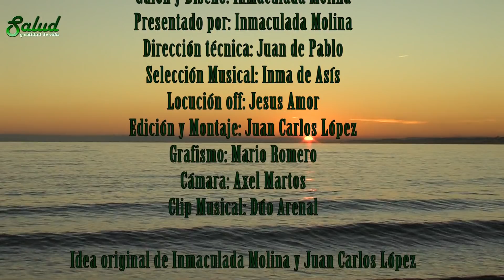Mascarilla blanqueadora y nutritiva de arroz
En nuestro truco de belleza de hoy traemos una mascarilla blanqueadora y nutritiva de Arroz, yogur, limón y un poquito de aceite de oliva virgen extra. Si tienen constancia de cuidarse una vez por semana, lo notaran en pocas sesiones. Y. a estar guapa guapa y guapa .!

Para sentirnos bellas y a gusto con nuestra piel, hay que cuidarla con asiduidad y no abandonarse a los efectos de la climatología, los fríos, los rayos solares, los ambientes de humos, el tabaco, el alcohol, las comidas muy especiadas, los medicamentos fuertes.

La mascarilla que hoy les presentamos es sencilla y se puede perfectamente preparar  en casa. Pese a lo sencillo de su preparación es sumamente eficaz. Utilizaremos arroz, yogur, limón y un poquito de aceite de oliva virgen extra.

En vídeo que le dejamos a continuación le explicamos paso a paso como hacerla y aplicarla a nuestro cuerpo; ya verán los magníficos resultados tras varias aplicaciones, que deberán dejar al menos 3 a 4 días entre una y otra aplicación.

!!Muy importante!!  haz los tratamientos por la tarde-noche, cuando no tengas que salir a la calle.  Procura evitar el sol al día siguiente del tratamiento ya que la piel estará mas sensible.

Comunidad Google + goo.gl/eUTH2w